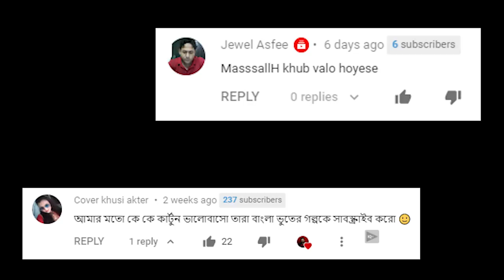শবযজ্ঞ | তান্ত্রিক রুদ্রনীল | Tantrik Rudranil Part 2 | Animated Horror Story | Bangla Bhuter Golpo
This is the second episode of Tantrik Rudranil. Tantrik Rudranil is the first official horror web series in our channel.

Bangla Bhuter Golpo is a Bangla Horror/Dark Animation Story channel. Always horror/scary/dark/suspense animated story is here.

1. আমাদের চ্যানেলের সকল "সত্য ঘটনা"